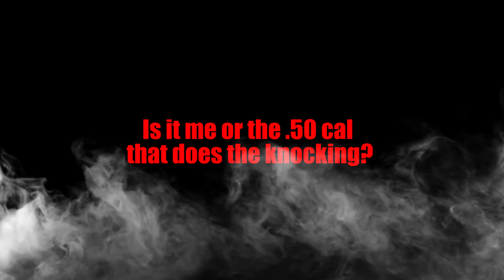Call of Duty Warzone: Dyin Time is here. The Janitor presents solo que into Duos, dumptruck style.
My .50 cal Desert Eagle in Warzone is pretty damn close to the one I have on CoD mobile. The shit shoots like a hand-held sniper rifle. Plus I can sprint with it... What more could a girl ask for? ROFL.
DY'IN TIME IS HERE.

World's Deadliest Digital Killer

Twitter- Follow the beef all hours of the day

On a personal note I can be I am a published scholar in advertising and can be found under the Year Double Zero (YDZ) brand.